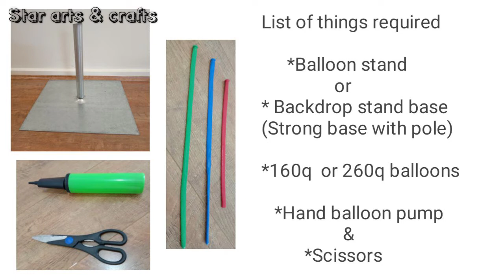How to curl long balloons/ How to curl 160q or 260q balloons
This video about how to make balloon curls with 160q /260q(long balloons)

Staytuned with channel, for more DIY arts & crafts, birthday decoration ideas, garden crafts and bottle art videos.